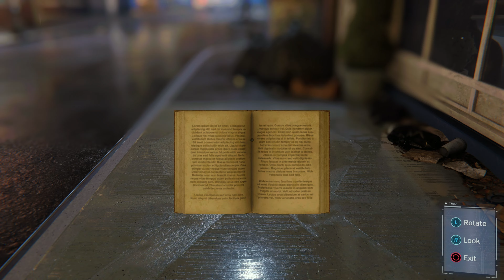Marvel's Spider-Man Remastered - PS5 | Ultimate Difficulty | The City That Never Sleeps Part 2 - DLC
Marvel's Spider-Man PS5 Remaster Gameplay [4k60 FPS + HDR] Raytracing
Recorded on Elgato 4K60s+